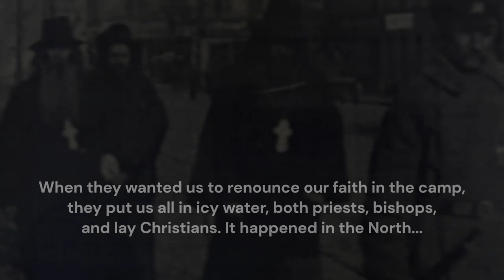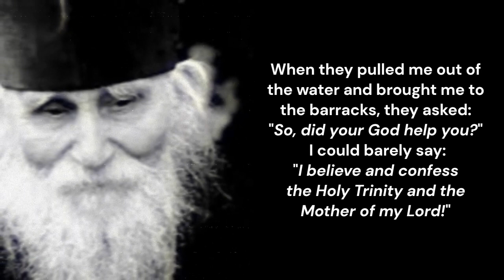SOVIET LABOUR CAMPS: TESTIMONY FROM GULAGS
ELDER NIKOLAI GURJANOV'S ORTHODOX CHRISTIAN SERMON ABOUT HIS OWN PERSONAL TESTIMONY IN WHICH HE DESCRIBES IN DETAIL THE HORRORS OF PERSECUTION THAT HE AND HIS FELLOW MARTYRS HAD TO ENDURE.

GOD BLESS.